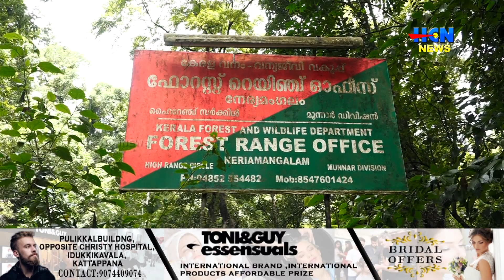സി.പി.എം നേര്യമംഗലം റെയിഞ്ചോഫീസിലേക്ക് മാര്‍ച്ച് സംഘടിപ്പിച്ചു.